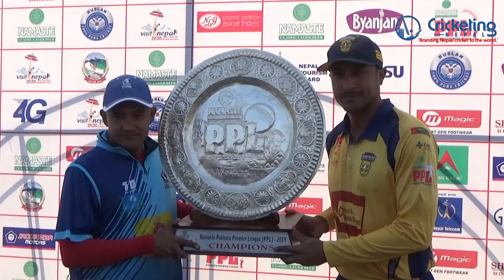Pokhara Premier League Pre-final Press Conference